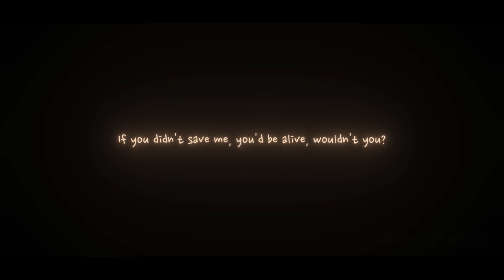Ambush | Roblox Doors Animation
Used Music: Guiding Light Theme + Extended Trailer Theme
Original by LightningSplash: @LSPLASH @TuberTheBunny
Face Model by morscore
Jeny_Punker is using the RixFont cloud.